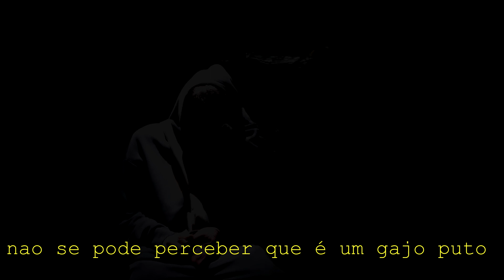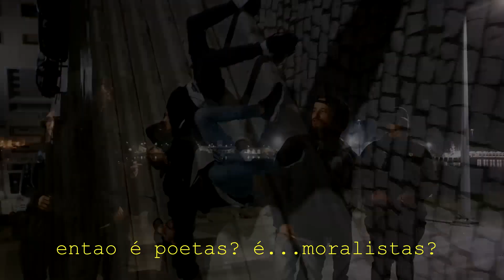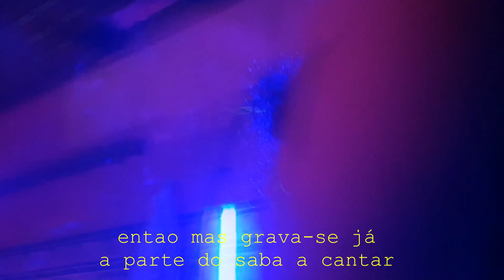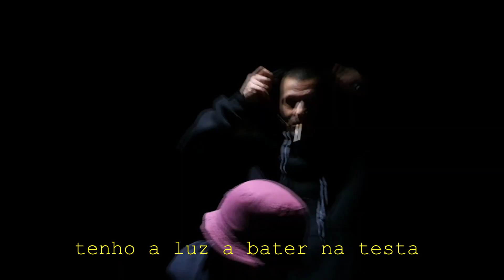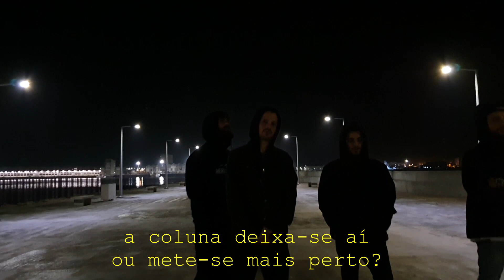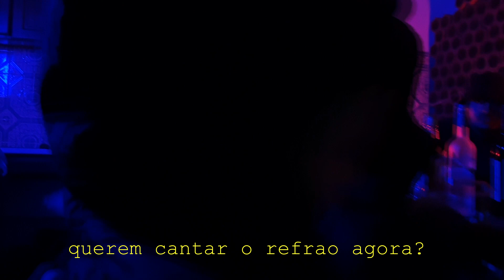Behind The Scenes : NO TYPE SHIT - CAPUZ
Behind the scenes do som "CAPUZ"

Edição : Dux

NO TYPE SHIT